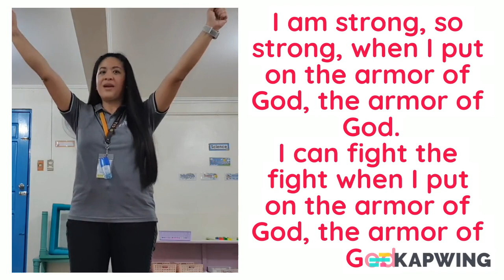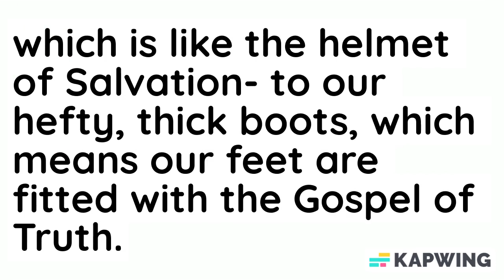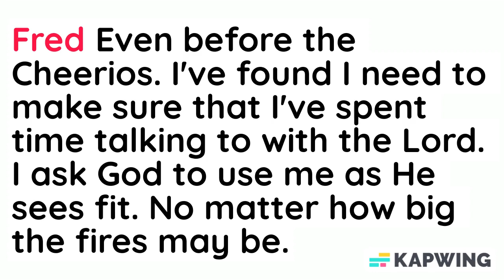The Armor Of God with action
The Lighthouse Fire Station by Celeste Clydesdale Children's Choir